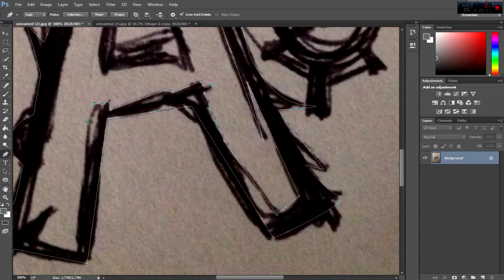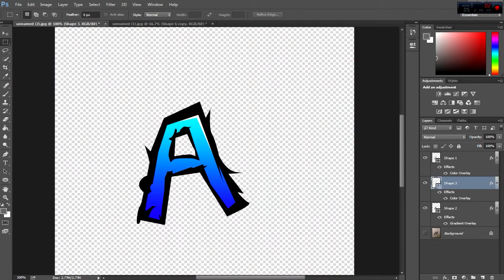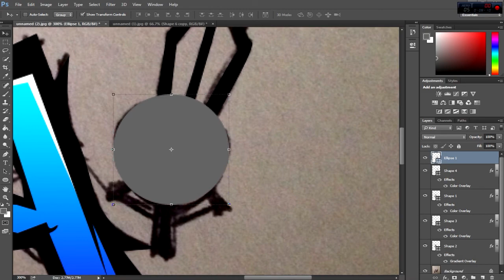Vectoring Practice - Paper-to-Computer [#1 - READ THE DESCRIPTION]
Skizorr inspired lettering, from his Flora Sky graphics. This basically wouldn't have been made if not for him. Check him out.